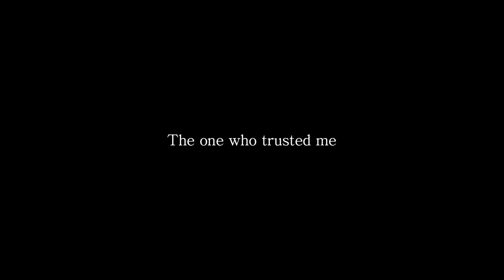Romans 8:37 (2017)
Giseop starts work at the Busun Church at the request of Rev. Kang, whom he has always revered. When Kang is involved in a dispute with his predecessor, Giseop takes Kang’s side first, but soon his beliefs begin to shake.